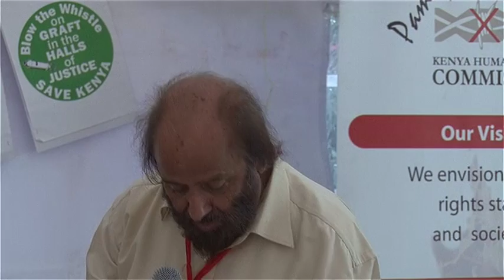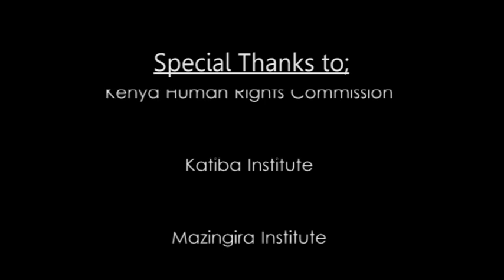Davinder Lamba speech on Katiba day